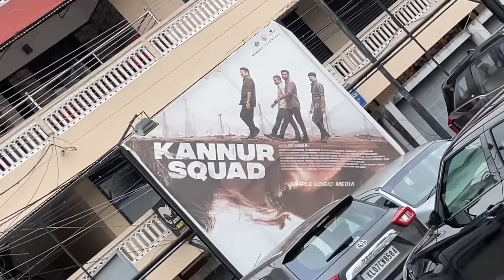Kannur squad 🔥 | 26th day Kannur squad response | Kannur squad review | mammootty